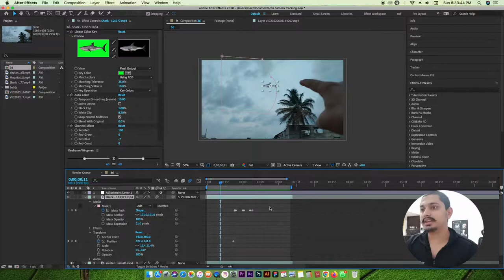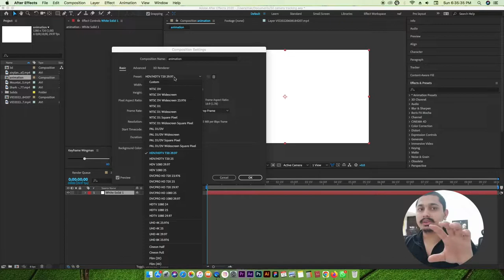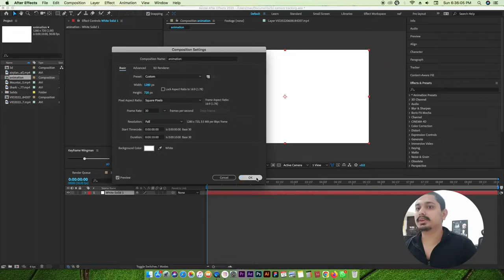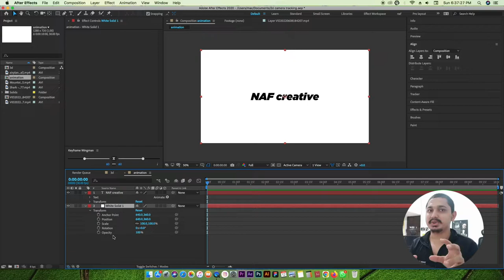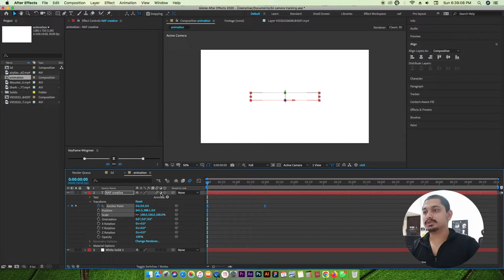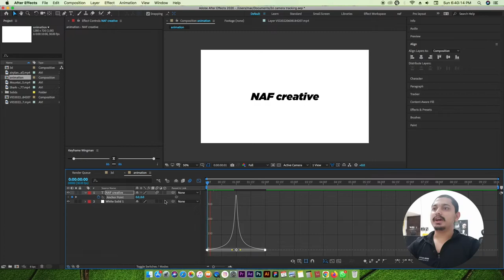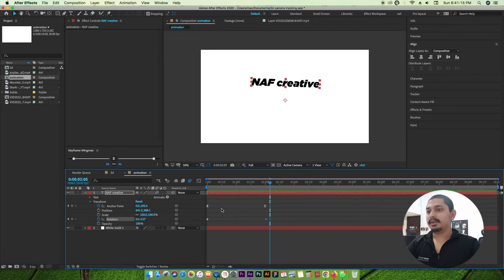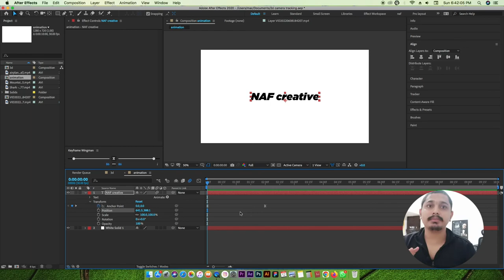After Effect 2023 Key Animation Tutorial & Class